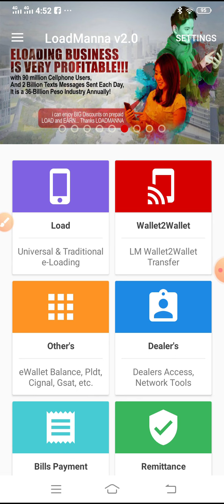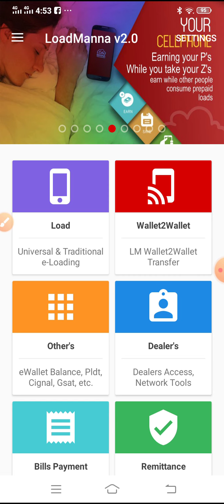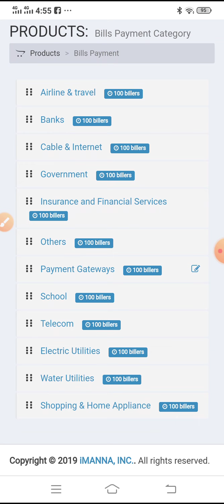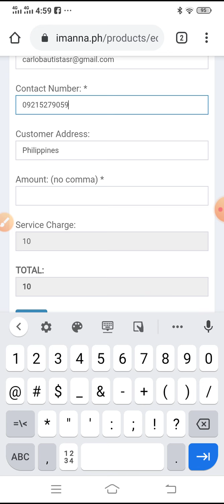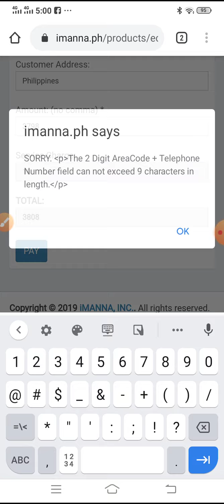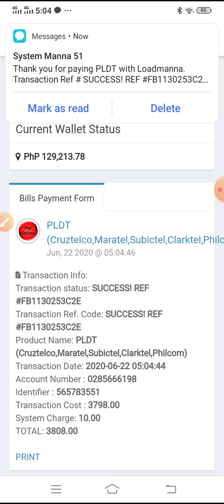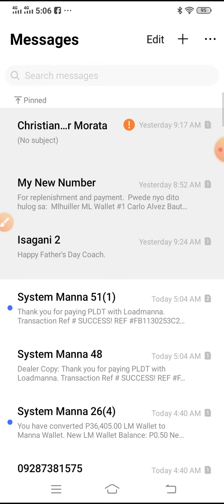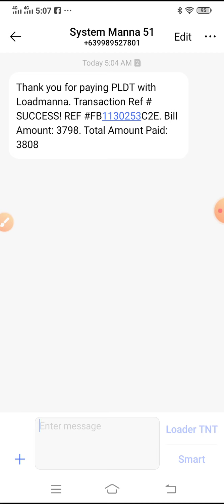Paano magbayad ng PLDT Bill using Load Manna?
Load Manna
Kumikitang kabuhayan
Home based business
Online business
Online Job
Online Marketing
Loading business
Easy money
Affordable business
Legit business
Money making machine
Load All Network
Passive Income
GSAT Business
GPINOY Business
CIGNAL Business
Smart Padala Business
Satlite Business
Loading Business
Globe Loading
Smart Loading
Talk n text Loading
Touch Mobile Loading
MERALCO Prepaid Loading
Bills Payment
PLDT Bill
PLDT
Wallet2Wallet Transfer
Wallet
Manna Wallet
LM Wallet
Pera Padala
Airline Ticketing
Online Business
Work from home
Kumikitang kabuhayan
Extra Income
Paymaya
Gcash